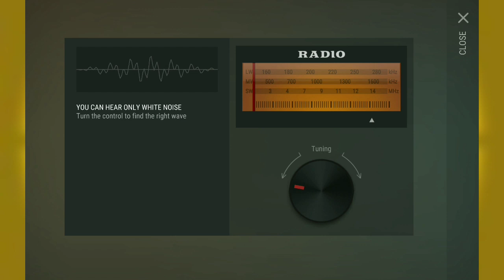Last day on earth:survival Gameplay